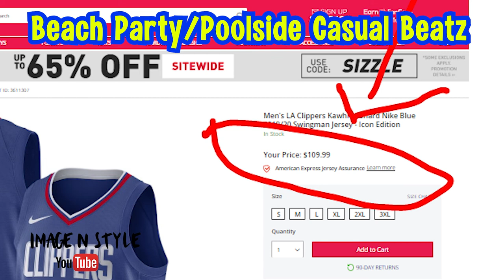Original Crocs Style With Authentic Shorts &Trendy Sports Top